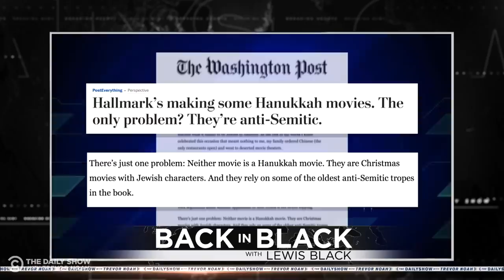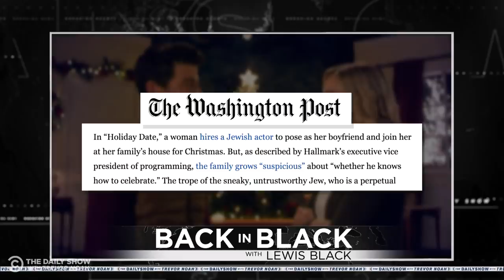Back in Black - Hallmark’s Hanukkah Movies, Auschwitz Ornaments & Hitler’s Hat | The Daily Show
Lewis Black expresses his frustrations with Hallmark’s Hanukkah movies, Amazon’s Auschwitz-themed Christmas ornaments and the businessman who bought Hitler’s hat.